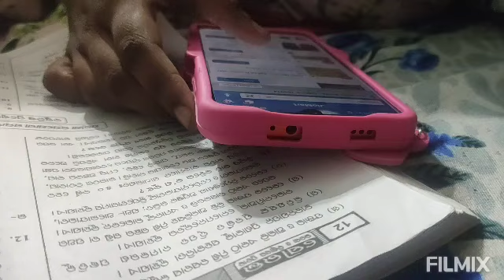ପାଠ ପଢା ଚାଲିବ ଖାଇବା ବି ଚାଲିବ 🙊 Indiana Mom Every Day Busy Work 🥰